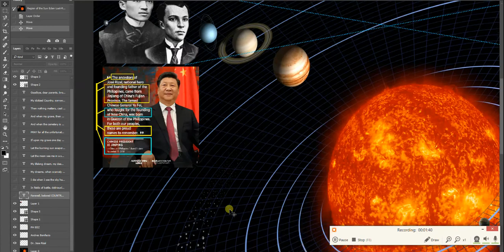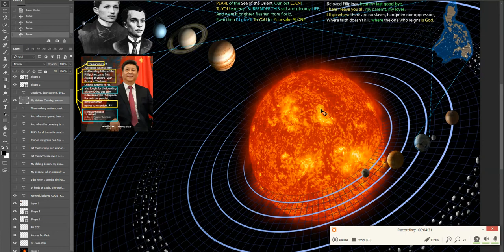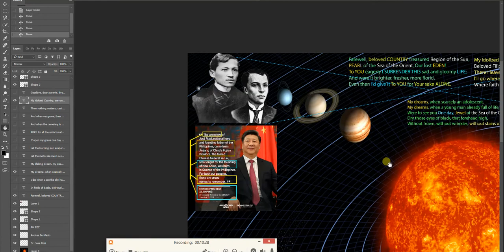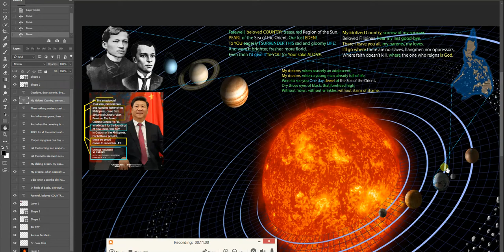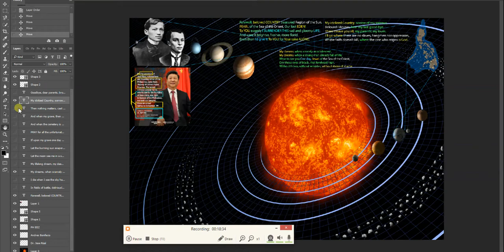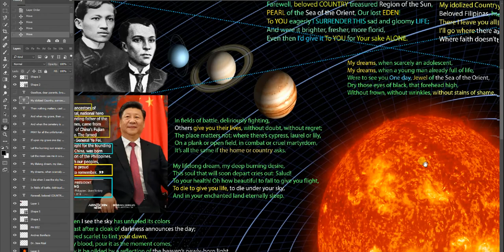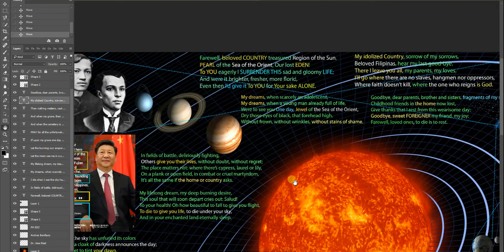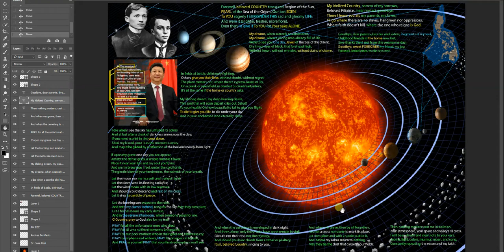God Our King has No State or BAYAN @The HEAVENLY Sky UNDER which Rizal Died@Sea of Sun's Region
Dugong "INTSEK" Hindi pweding IHALO sa Dugo ni RIZAL - SEA Pearl can't be a Kind of Sea DRAGON!!  INTSEK Hindi pweding maging KA-BABAYAN sa Ating Bansa.   People's Liberation Army and Kabataang Maka-Bayan of CHINA has no Right to Stay in our Philippine Universities!! They must be Expelled and Deported back to CHINA!